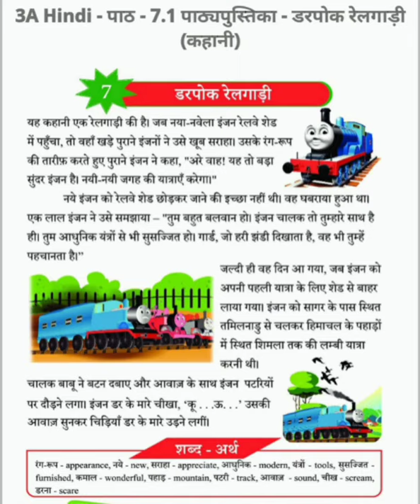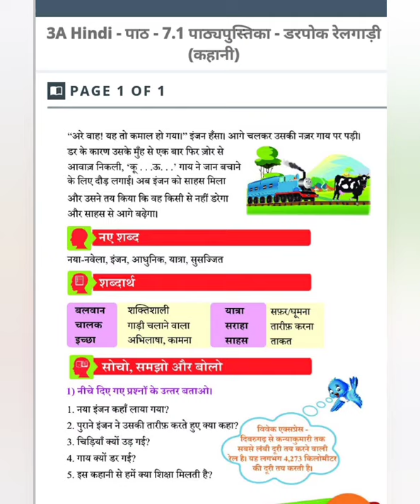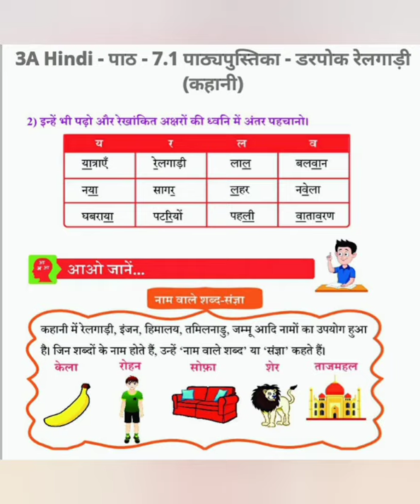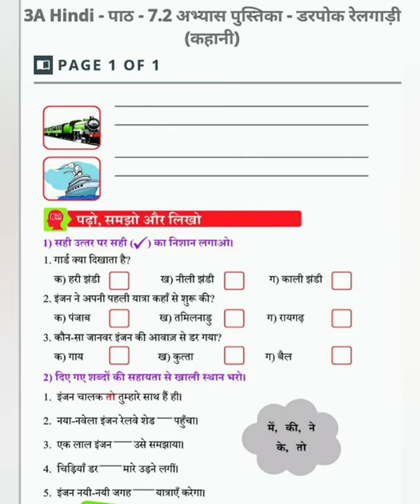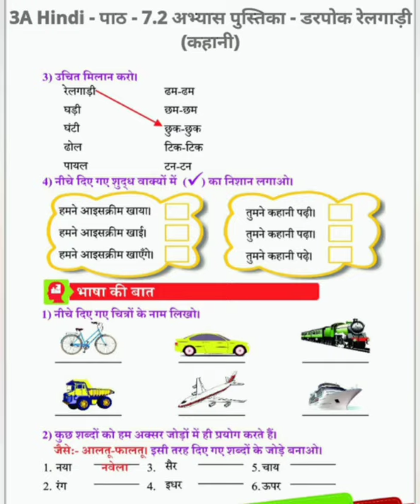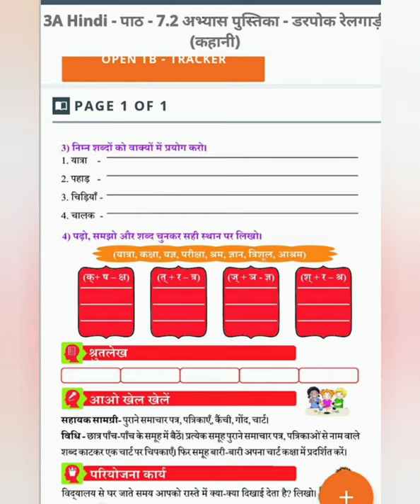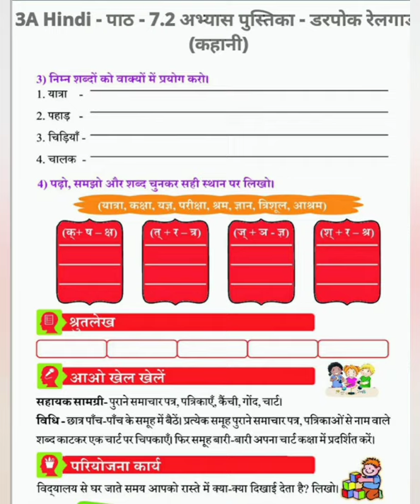3rd class 7th lesson डरपोक रेल गाडी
3rd class 7th lesson